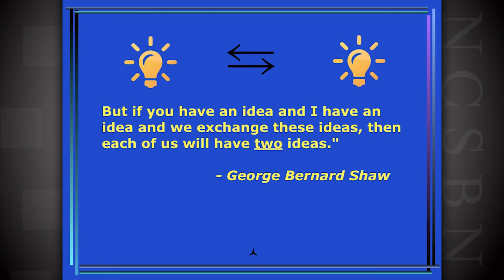Collaborating by Putting Ego Aside - Dr. John Edward Hasse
One of America’s foremost music historian-educators, Dr. John Edward Hasse helps audiences understand the power music has to move and inspire us to greater heights.